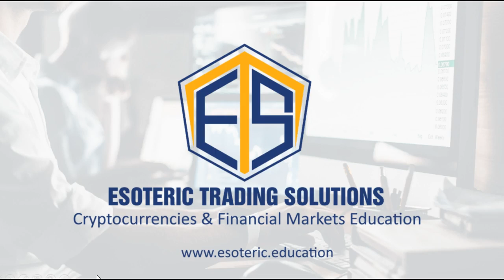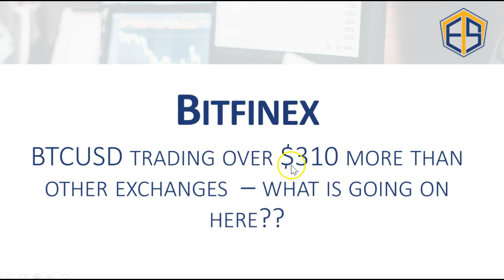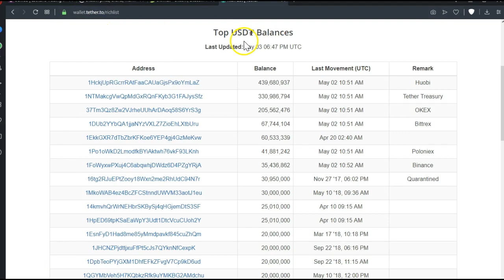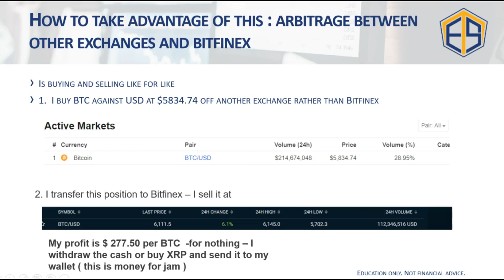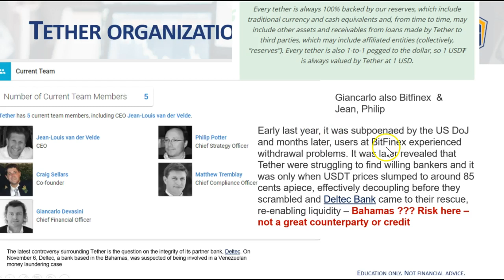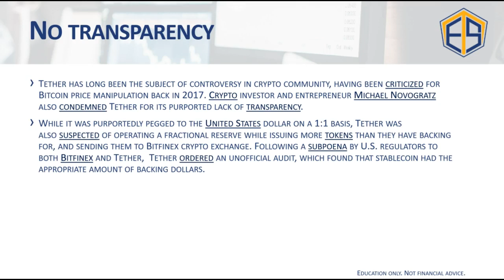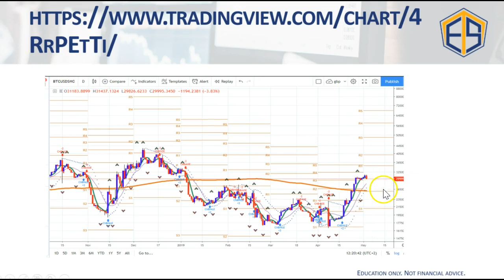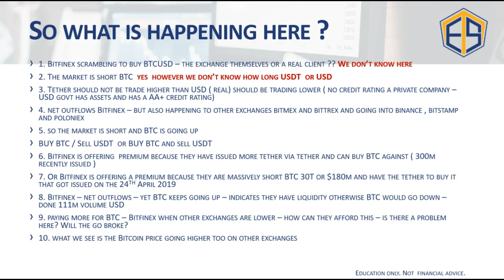Why is BTCUSD trading at over $300USD premium on Bitfinex?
Wirex and Fintech Times "Rising Women In Crypto - Power List 2020" WINNER.